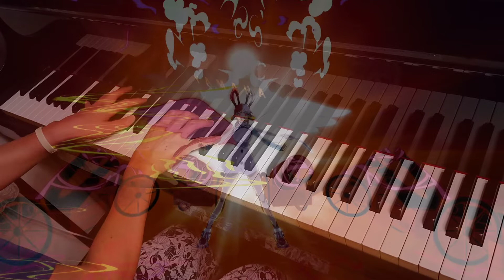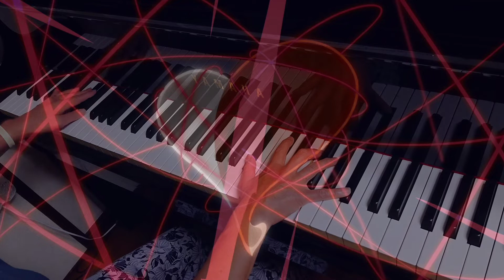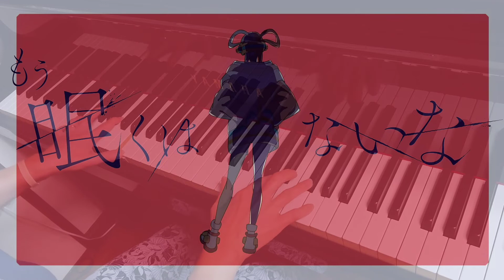「逆光」をグランドピアノで弾きました♪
ワンピースフィルム RED
公開から４週間

Adoの歌も絶好調ですね

Adoちゃんらしいカッコいい曲です

「逆光」

作詞・作曲  Vaundy